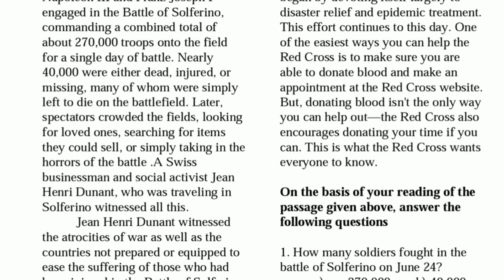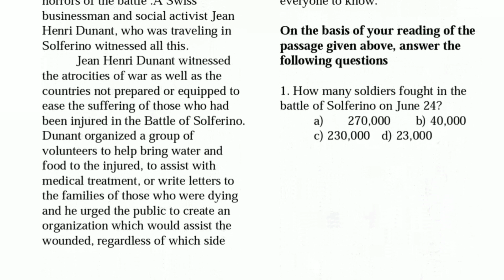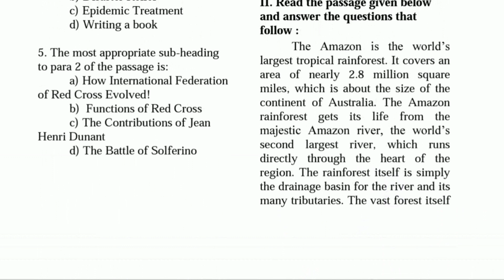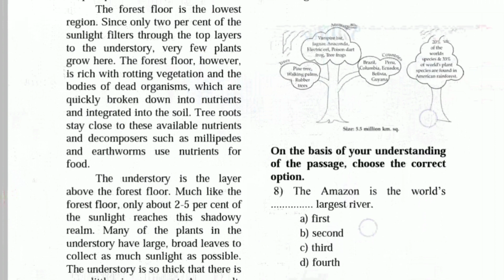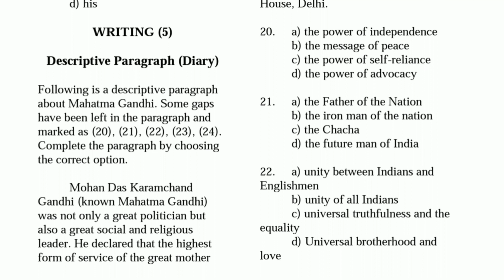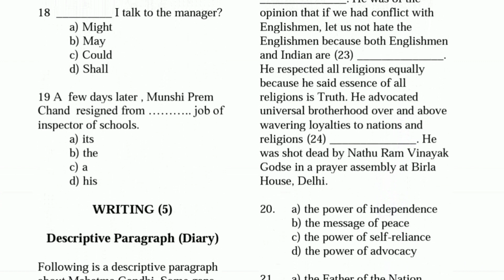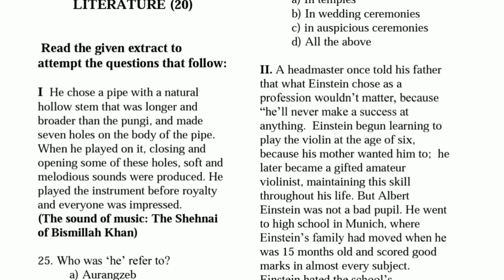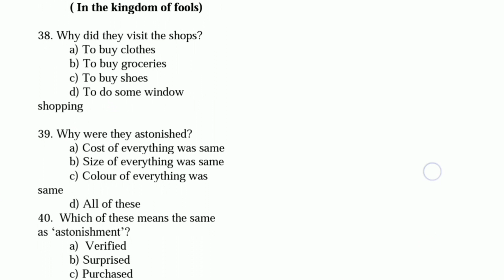Cbse sample paper english class 9 term 1 2021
In this video i solved a sample paper of english class 9 cbse for the term 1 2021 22
sample paper class 9 2021 term 1,
cbse sample paper 2021 class 9,
class 9 sample paper 2021 english,
9th class english question paper 2021 pdf,
sample paper for class 9 english,
9th class english question paper 2021,
sample paper class 9 2021 term 1 english,
sample question paper for class 9 english with answers,
sample paper for class 9 english with solution,
sample paper for class 9 with answers,class 9,cbse,term 1,english,